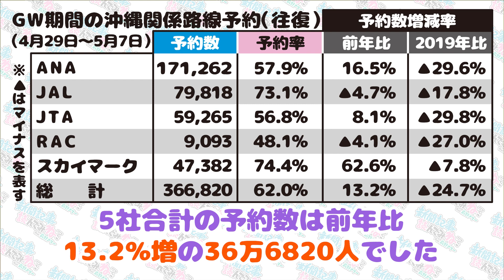【アニメ】今年の GW は沖縄路線 13.2%増ってよ。 新聞記事読んでみね? feat. 前野メリー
りゅう : ゴールデンウィーーーク!ウィーーーーーーーー!!
 よなは : やってきました!今年は沖縄路線 13.2% 増です!どこか行きたいですね! メリー : サイコー!え?まだ間に合う?
# アニメ Z 世代 # 新聞 # 前のめり # 琉球新報
:再生ボタン:今回紹介した新聞記事
▶琉球新報Style－沖縄の毎日をちょっと楽しく新しくするウェブマガジン